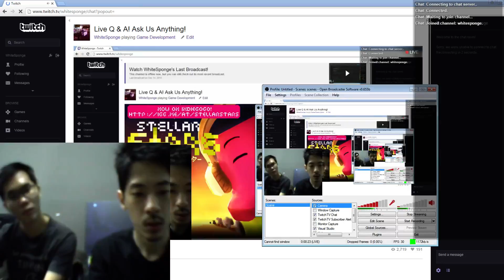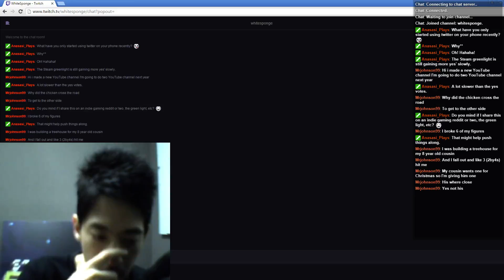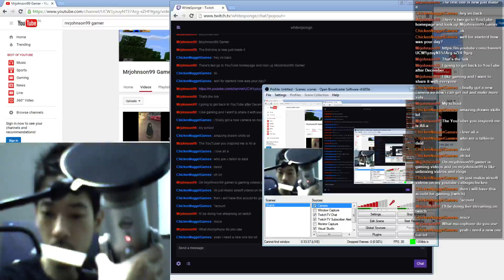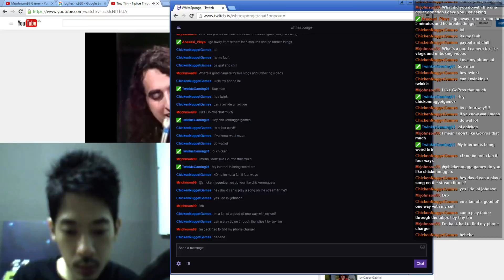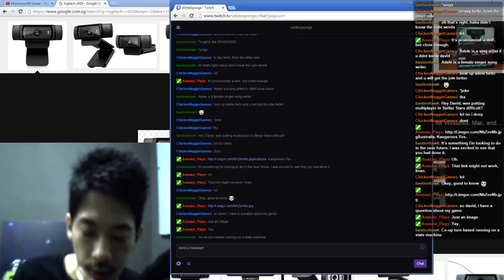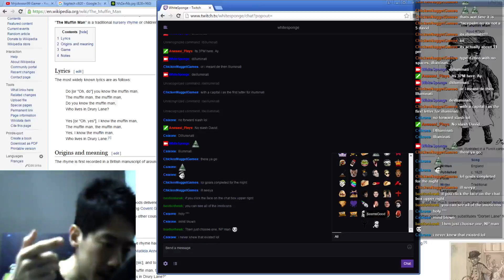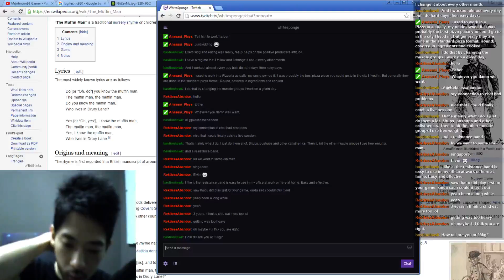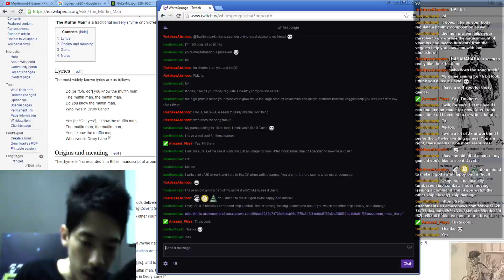Live Q & A! Ask Us Anything!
Streaming live game development on TwitchTV!  Stellar Stars is the 1st ever Multiplayer Online Rogue-lite Arena (MORA) platformer for Windows/Mac/Linux!

Stellar Stars has just gone live on Steam Greenlight and Indiegogo!

Doing so will entitle you to all future updates for free and a Steam key (when the game gets greenlit)!

Or try out the demo now from the same link above!

Search for the legendary Star of Records in your journey against powerful enemies and bosses! It's the only way to find out why you were changed into a 2D character and how to return to your world!

Key Features:
Ω Challenge other players (4 max) in the fast-paced, competitive and procedurally generated arenas!

Ω Climb your way up the multiplayer leagues by grabbing trophies from winning matches!

Ω Leap higher! Sprint faster! Decide and choose from the many fun ways to progress your character when you level up!

Ω Play as different characters and unlock new characters as you progress through the game!

Ω Explore various worlds filled with unique enemies and overpowered bosses in the story mode!

Ω Experience the best gameplay with an Xbox One Controller!

* Please note that the game is still a work-in-progress so everything is subject to change.